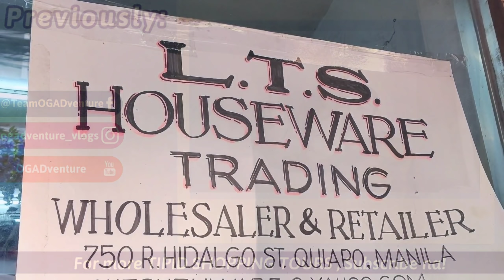PINAKAMURANG HOME DECOR SA QUIAPO | Pang Pinterest na Designs!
| HOUSEWARE & DECOR BODEGA SALE |

Address: 750 R. Hidalgo St. Quiapo, Manila

1. NoSkipAds - Kindly please watch atleast 1 video advertisement